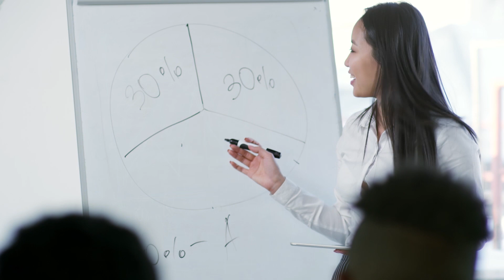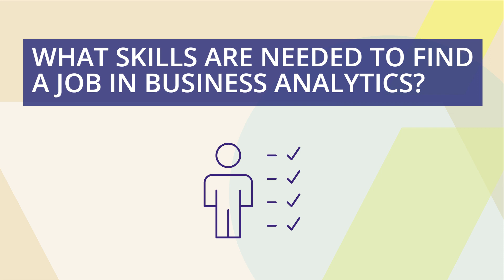Why Business Analytics? - John Shea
Want to know why business analytics is in such demand? John Shea, Director at Altitude Shift, explains why businesses need experts in this field, what skills it takes to succeed and the types of jobs open to graduates.